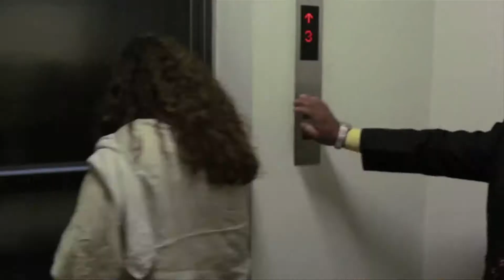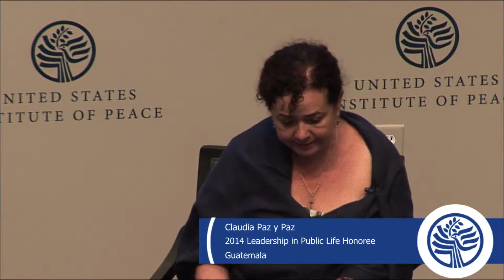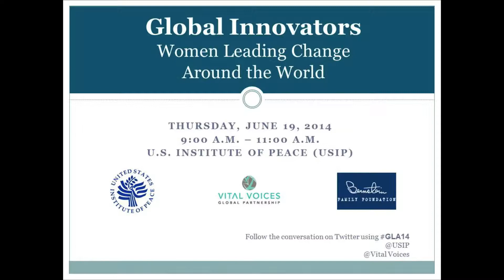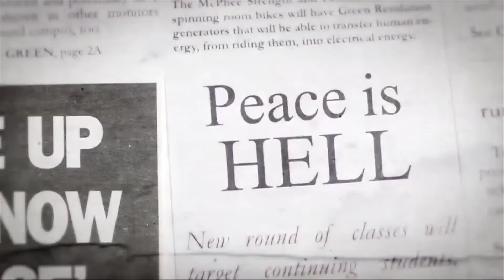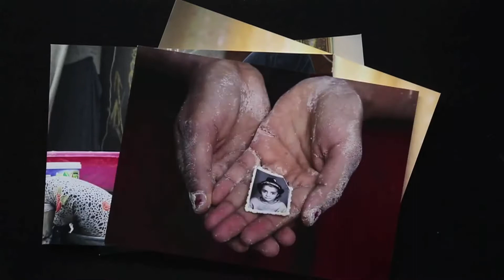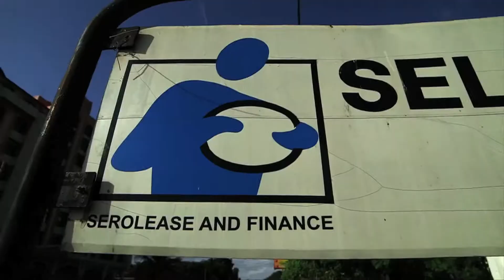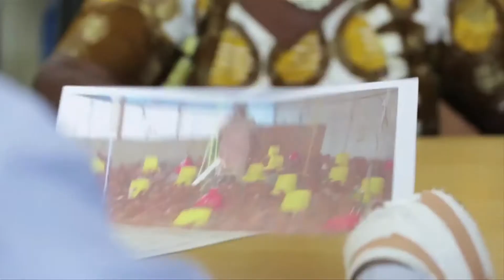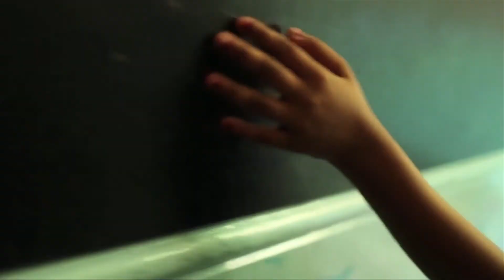Global Innovators: Women Leading Change Around the World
The U.S. Institute of Peace in partnership with the Vital Voices Global Partnership and the Bernstein Family Foundation hosted a panel event featuring the 2014 Vital Voices Global Leadership Awards Honorees on Thursday, June 19th from 9:00 am to 11:00am.  These annual awards honor women leaders who are breaking barriers and building innovative solutions to achieve economic, social and political change around the world.

This program provided a forum to listen to the individual stories from each of the 2014 award recipients who include women from Iraq, Tanzania, India, and Guatemala.

This public event featured the following speakers:

Claudia Paz y Paz
2014 Leadership in Public Life Honoree | Guatemala

Suaad Allami
2014 Fern Holland Honoree | Iraq

Priti Patkar
2014 Human Rights Honoree | India

Victoria Kisyombe
2014 Economic Empowerment Honoree | Tanzania

Susan Davis, Opening Remarks
Chair of the Board, Vital Voices Global Partnership

Kathleen Kuehnast, Moderator
Director, Gender & Peacebuilding Center, U.S. Institute of Peace